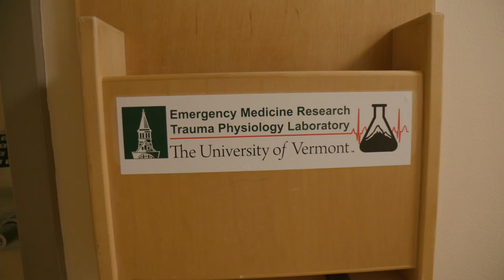Preparing professionals for team-based, collaborative care